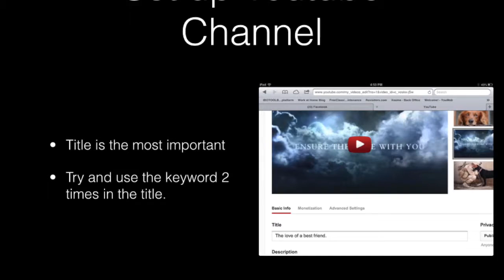MT1 Promo Channel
This is a Video i did with  apple IMovie and apple  Itunes,

This is just a Promo Video.

You want to improve your YOUTUBE SKILLS?

Then Go here to start learning.

Blessings
The Very Sound Tech Guy